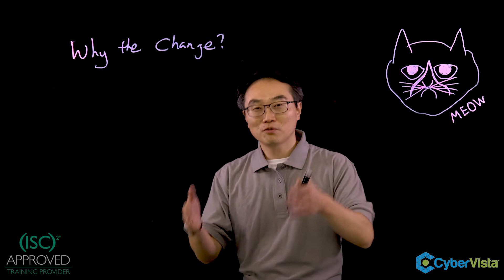CISSP Exam Update: Why the change?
In December 2017, (ISC)² moved its exam for the in-demand CISSP certification over to a CAT (computer adaptive testing) format.  If you're preparing for the CISSP, you might be wondering how this change will impact your studies. We’ll help you understand what the change means and how we can help you best prepare for your test day experience.